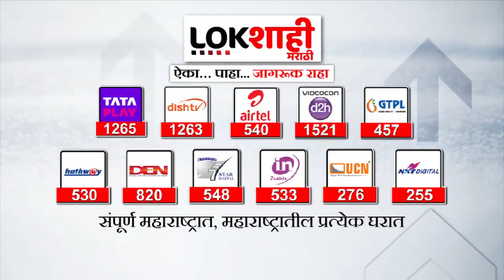Sant Tukoba Palkhi Neerasnan: संत तुकोबारायांच्या पादुकांना पालखीचं नीरास्नान | Lokshahi Marathi